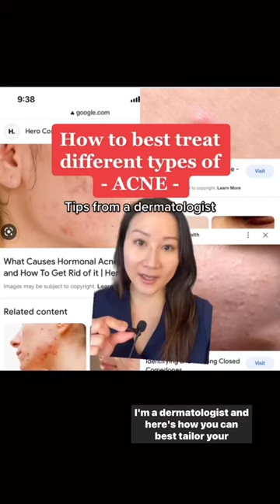How to Treat Different Types of Acne